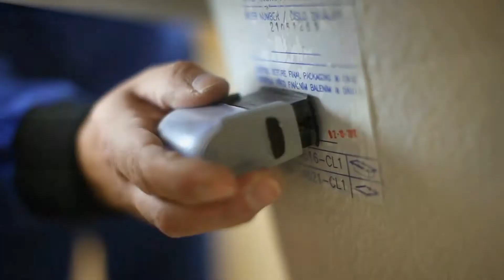Ванна RIHO гидромассаж - производство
Бренд RIHO предоставляет широкий ассортимент акриловых ванн, в которые можно добавить функцию гидромассажа

В этом видео Вы увидите новинки, само производство ванн.